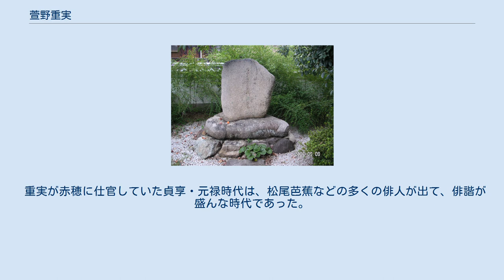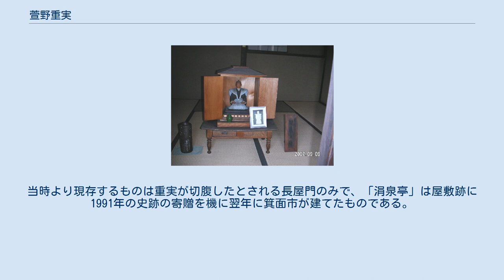萱野重実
萱野 重実（かやの しげざね、延宝3年（1675年）- 元禄15年1月14日（1702年2月10日））は、江戸時代前期の武士。
赤穂藩浅野氏の家臣。
通称三平（さんぺい）。
討ち入り前に忠孝のはざまで自刃した赤穂藩士として有名。
俳人としても知られ、俳号は涓泉（けんせん）。
父は萱野重利。
 旗本大島義也の家老萱野重利の三男。
兄に萱野重通・萱野七之助（13歳で夭折）がいる。
姉も二人、妹も一人いる。
 萱野氏は源氏の子孫で、鎌倉時代から戦国時代にいたるまで摂津国萱野村（今の箕面市萱野）に領地を持つ豪族で、地名を姓として「萱野氏」を名乗っていた。
江戸時代になり美濃国出身の旗本の大島氏に仕えることになり、萱野重利は、その所領である椋橋（くらはし）荘（現豊中市大島町）の代官を勤めた。
 延宝3年（1675年）浅野長矩（9歳）が父長直の後を継ぎ、赤穂藩主・内匠頭となる。
同年重実が摂津萱野邸で生まれる。
幼名卯平次。
 貞享4年（1687年）重実が13歳の時、父の主人大島義近の推挙を受けて播磨国赤穂藩主浅野長矩に中小姓として仕えた。
大島家と浅野家は同じ山鹿素行の門下生であり、かねてより親しかったためである。
元禄13年の赤穂藩の分限帳によると、重実は多儀清具（中小姓頭）支配下の中小姓（小姓とは別物。中小姓は武士の格のひとつ。赤穂藩では馬廻役のひとつ下の階級と位置づけられる）で、「金12両2分3人扶持」とある。
 しかし元禄14年（1701年）3月14日九ツ前（午前11時頃）、主君の浅野長矩が江戸城松之大廊下で吉良義央に刃傷に及んだ。
浅野家の江戸上屋敷（鉄炮洲上屋敷）で事件を知った重実は、早水満尭と午後江戸を出発、早駕籠で事件の第一報を赤穂へもたらした。
江戸から赤穂まで普通の旅人なら17日、飛脚で8日かかるところを僅か4日で走破している。
この道中、3月18日に西国街道沿いの萱野邸を通過する際、前日に亡くなった自らの母親小満の葬列に偶然にも出くわし、同行の早水満尭に「一目母御に会っていけ」と勧められるも、「御家の一大事」と涙ながらに振り切り、使いを続けたとする逸話がある。
3月19日未明赤穂到着。
赤穂到着後は大石良雄の義盟に加わる。
 仮名手本忠臣蔵の早野勘平 4月19日の赤穂城開城後、4月下旬頃、郷里の摂津国萱野村へ戻ったが、江戸へ下ることを願った重実に対して父の重利から大島家へ仕官するよう強く勧められる。
重実を浅野家に推挙した大島家は吉良家との繋がりの深い家柄でもあり、同志との義盟や旧主への忠義と父への孝行との間で板ばさみになった重実は、元禄15年（1702年）新稲村吉田家の姉小きんを訪ねた明くる1月14日未明、主君の月命日を自分の最期の日と決め、京都の山科の大石良雄に遺書を書き、その中で同志と共に約束を果たせぬ罪を詫び、かつ同志の奮起を祈る心を述べ、自刃（切腹）死した。
享年28。
今も重実の辞世の句碑が切腹した長屋門西部屋の横に残っている。
 晴れゆくや日頃心の花曇り　　涓泉 赤穂浪士の墓所のある泉岳寺には、重実のものとされる供養碑が立てられている。
また、彼の実家である萱野三平旧邸の長屋門は国道171号（当時の西国街道）沿いに現存し、大阪府指定文化財となっている。
また、重実の墓石は、元文5年（1740年）北河原長好（重実の姉の子）と萱野重好（重実の兄重道の孫）によって建てられたが、箕面市民病院建設のために山中から千里川畔に移され、萱野三平旧邸の500mほど南に位置する萱野家の墓地内にある。
 兄重通は重実の忠死を悼み、親族の萱野長好（重通や重実の姉の子）を重実の養子としてその名跡を継がせた。
長好の死後は重通の庶子萱野重存をさらにその養子に入れて継がせている。
 後年事件をもとに制作された『仮名手本忠臣蔵』では、早野勘平とされ、腰元のお軽と駆け落ちをし、最後は自害して果てる悲劇の人物として描かれている。
なお、舟橋聖一作『新・忠臣蔵』やNHK大河ドラマ『元禄繚乱』では、兄の重通から、旧赤穂藩士らとの付き合いを咎められた上に折檻を受け、それを苦に自害するという筋になっている。
 重実が赤穂に仕官していた貞享・元禄時代は、松尾芭蕉などの多くの俳人が出て、俳諧が盛んな時代であった。
江戸俳壇の中心人物であった水間沾徳（みずませんとく）門下の大高忠雄（子葉（しよう））、神崎則休（竹平（ちく...